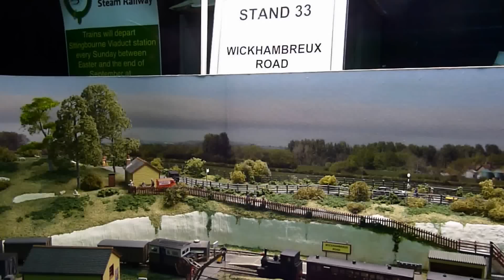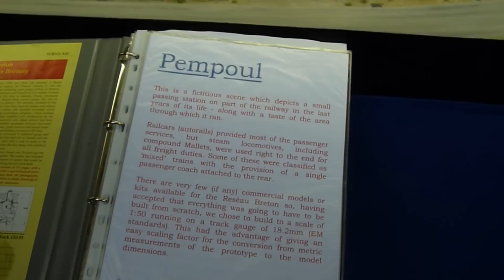Canterbury Model Railway Exhibition 2016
CITY OF CANTERBURY MODEL RAILWAY SOCIETY 2016 Exhibition

Layouts present on 23rd and 24th January 2016 included:-
Pempoul - Metre Gauge SNCF
Melton Mowbray North - N BR(M)
Museum of Transport - OO
Worlds End - OO 21st Century
Purbeck - OO9
Hobbs Hill - OO BR(S)
Wickhambreux Road - OO9
Oldshaw - OO BR - DCC with sound
Red Hook Bay - HO USA
Eperon D'Or - HO France
Sand Point - OO9
Southbridge - N GWR
Stevens Point - HO USA
Tidmouth - N
Bramleigh - N BR(S)